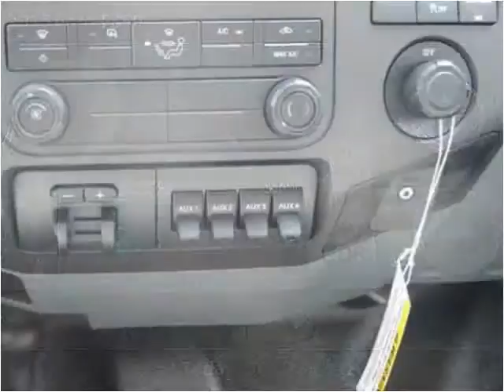2015 Ford F350 New Cars Manassas VA